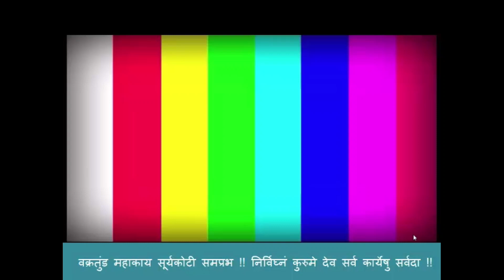CP KAVHALA 2024 05